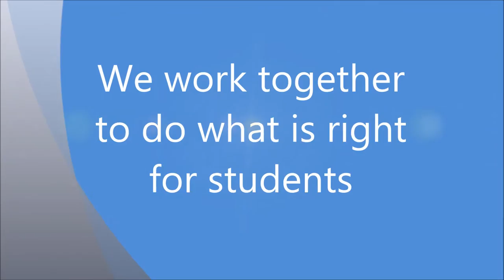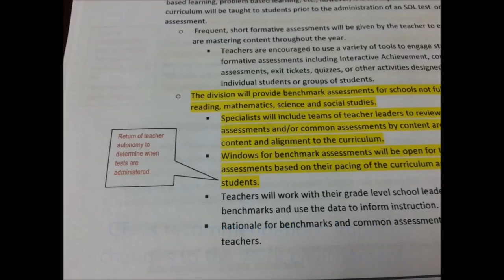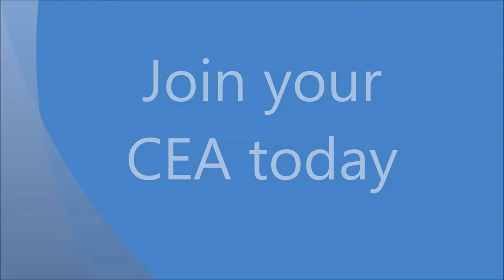CEA movie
Your CEA is the voice for public education in Chesterfield County.  Members develop organizing plans to solve concerns in individual work sites, resolve issues that impact schools county-wide, and work to provide an environment for quality teaching and learning.